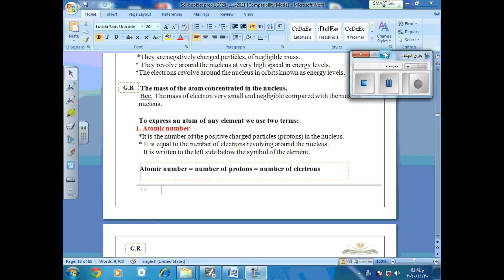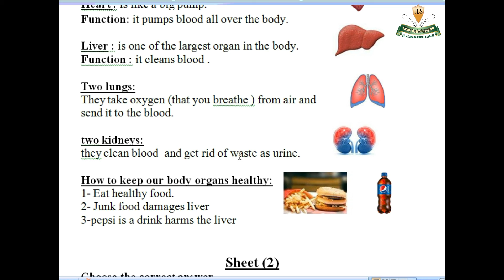My body organs prim 2 science Aljazeera language school